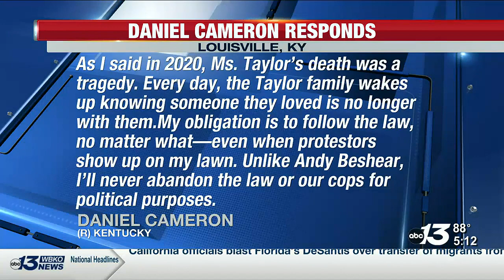Breonna Taylor honored, organization announces campaign against AG Daniel Cameron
Until Freedom announced they are starting a statewide campaign to stop Attorney General Daniel Cameron from winning the upcoming election for Governor.